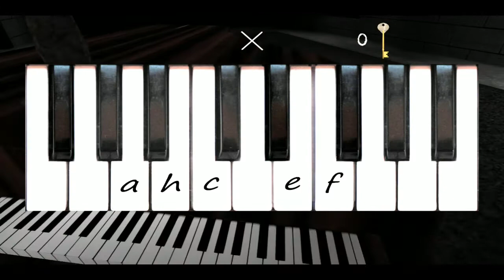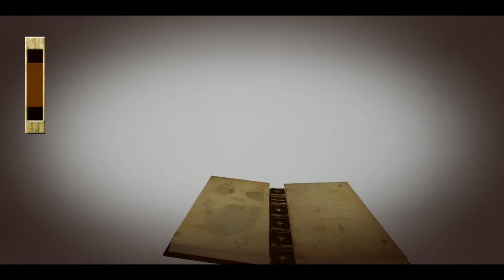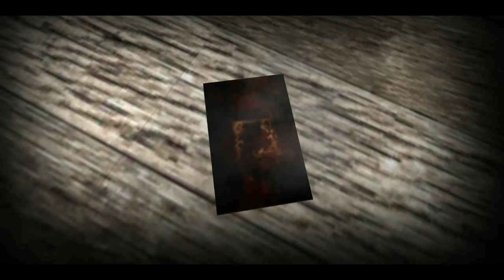Bacho Mujha Do Bhoot Sai || Slendrina X (Free Android Game)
Hello I am Deep Narayan Mazumder and love to play games..